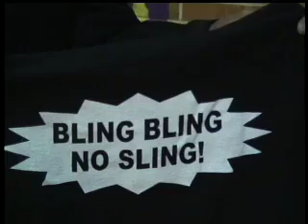POWER 92 JAMMERS !!! The Sounds Of OEM In HOT SPRINGS, AR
BROADWAY JOE VIDEO SHOW BROADCAST ARKANSAS' # 1 CHARITY BASKETBALL TEAM: THE JAMMERS vs HOT SPRINGS, AR, WITH UP AND COMING ARTIST: THE SOUNDS OF OEM PERFORMING THE COVER TUNE FROM KIRK FRANKLIN SONG THE "DECLARATION HERE IT IS". ALL FOR COMMUNITY CHARITY!